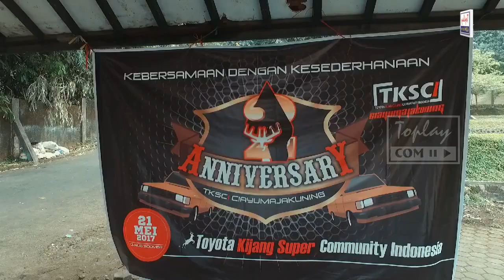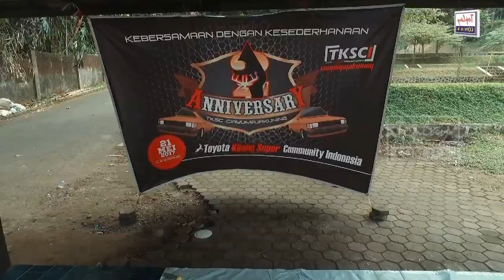Anniversary 2 Tahun TKSCI Ciayumajakuning | Sidomba Kuningan | 21 Mei 2017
Acara Anniversary kedua TKSCI Chapter E Ciayumajakuning ini, di Curug Sidomba Kuningan.

Mohon Maaf Editing Late Post Banget... Karena kelupaan. Tadinya saya pikir sudah diedit dan diupload.

Mudah-mudahan bisa diterima dan dinikmati oleh saudara-saudaraku TKSCI Ciayumajakuning.